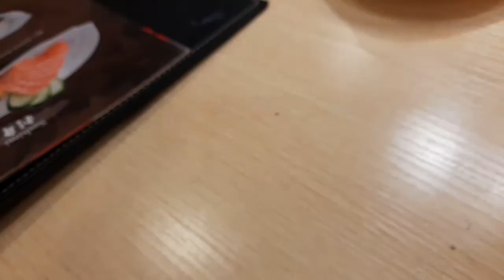DINNER @SHISHIYA JAPANESE RESTO | Justins Toy Time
we eat in  japanese restaurant  at sushiya japanese food always my favorite.